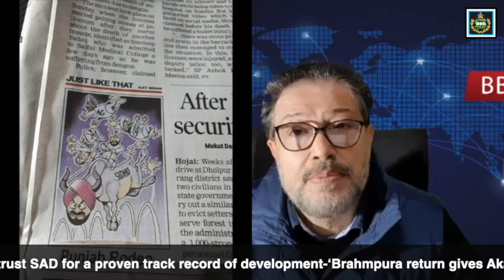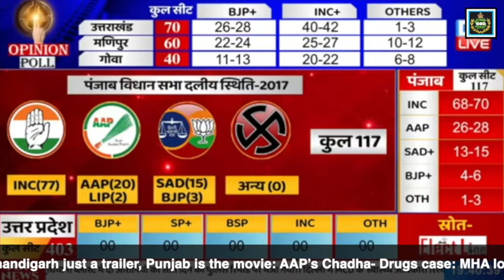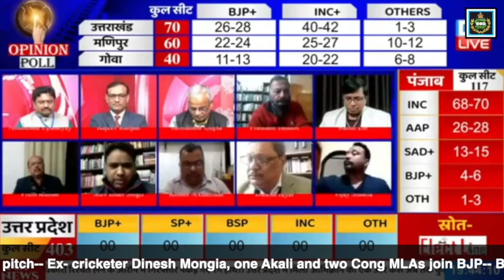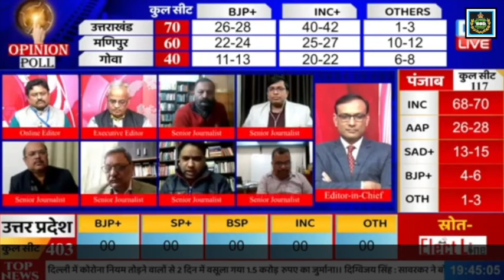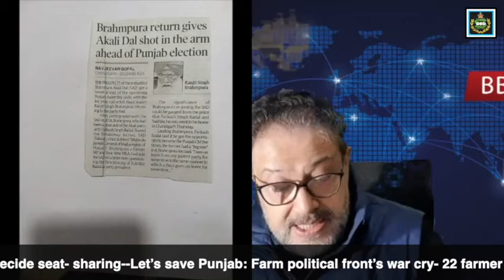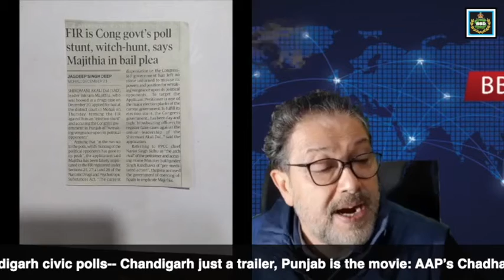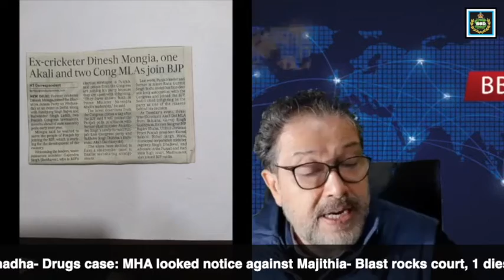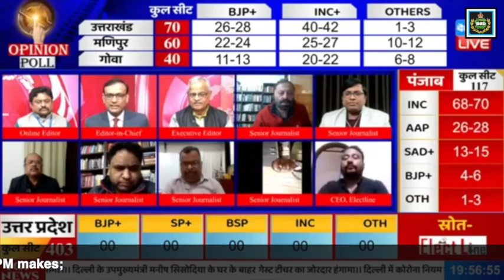Play Book: Dharm Da Tadka | BBD | News With Views | Part #239